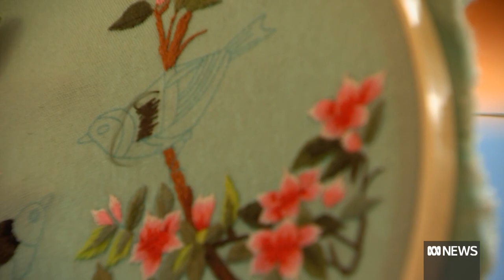Concerns raised about safety of mental health clinic | ABC News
Several former patients and staff of Essendon Private Clinic, in Melbourne's north-west, have accused its operator of running an unsafe psychiatric facility with inexperienced staff, and of putting profits ahead of patients.

WARNING: This story contains details some readers will find distressing.

If this story raises any issues for you, you can contact Lifeline on 13 11 14.